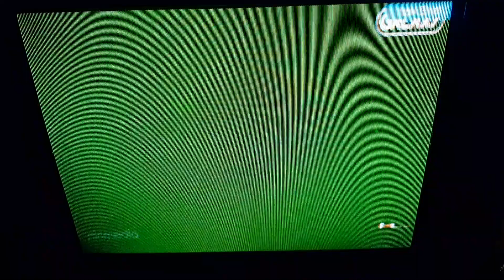Corrado aka Bad Ass (2010) - Galaxy Channel Intro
NOTE: This was Recorded on October 16

NOTE #2: This was Recorded Late at Night